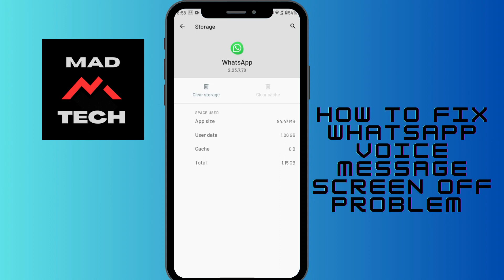How to Fix WhatsApp Voice Message Screen Off Problem? Whatsapp Proximity Sensor Turn Off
Learn, How to Fix WhatsApp Voice Message Screen Off Problem?

Experiencing the frustrating issue of WhatsApp voice messages turning off when your screen goes off? Don't worry, we've got the solution for you! In this tutorial, presented by MadTechTutorial, we will guide you through the steps to fix the WhatsApp voice message screen off problem on your Android or iOS device. We'll focus on disabling the proximity sensor, which is often the cause of this issue. With our easy-to-follow instructions, you'll be able to listen to voice messages on WhatsApp without interruptions, even when your screen is off. Say goodbye to the hassle and enjoy uninterrupted voice messaging on WhatsApp!